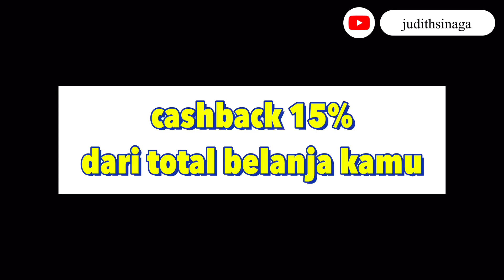Campaigne Terbaru Oriflame 2022 : Cashback + Free Ongkir Tanpa Setor KTP ? Ternyata Ini Triknya!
Hai salam kenal😉
Aku akan banyak membahas berbagai promo dan trik menggunakan uang ala anak muda supaya kita generasi muda lebih bijak lagi mengelola keuangan kita 😃

Edisi kali ini kita akan membahas Promo Belanja Oriflame dan Dapet Cahback 15%
aku ceritain detaii :
- info campaigne nya
- perlu KTP gak?
- cara dapet cashback nya?
- cara dapet gratis ongkir?

cashback Oriflame, campaigne oriflame 2022, promo oriflame terbaru, cara dapet cashback dari Oriflame,  oriflame vip customer registration, referal link oriflame, cara join oriflame tanpa ktp, cara belanja murah di oriflame, belanja harga member di oriflame